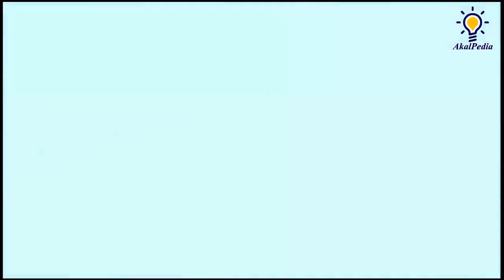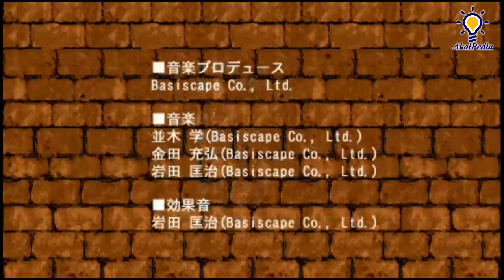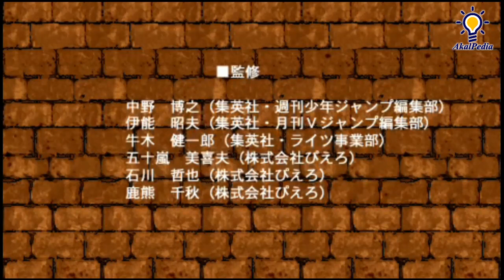GAME PLAY Bleach: Heat the Soul 2005 - Story Of Renji Abarai | Best Bleach Fighting game Martial art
Story Of Renji Abarai - Bleach Heat The Soul 1

Bleach Heat The Soul adalah Game PSP yang diangkat dari salah satu anime yang cukup banyak penggemarnya yaitu Bleach,game PSP yang dominasinya adalah versus battle ini lumayan seru untuk dimainkan di PSP atau emulator PPSSPP di Android atau Windows

"Still oddly enough, Bleach: Heat the Soul manages to entertain. The action while hardly technical is enjoyable for what it is, proving that style over substance can, from time to time, be quite rewarding. You won't find the depth of gameplay that other 3D fighters are so proud of, nor will you want to indulge in its limited delights for an extended period of time. What you will do however is have a short term blast with a genre that's yet to receive a true, PSP makeover."

15 year old Ichigo Kurosaki is just your average high school boy. He likes girls, practises martial arts, fights with his father... and can see ghosts. After a chance encounter with the mysterious Rukia Kuchiki however, Ichigo is endowed with the mystical life energies of the Shinigami. With this new found power though comes responsibility, and now Ichigo must not only protect the innocent, but help the recently departed anyway he can. All that and homework as well, will life ever return to normal?

This is the story of a boy named Strawberry

Based on the hit, Shonen Jump manga of the same name, Bleach: Heat the Soul is about as two faced as a one-on-one fighter can get. On one hand, fans will be pleased to know that "looking hot" apparently featured quite highly on Sony's things to do list. Bright, colorful, and visually impressive, the smoothly animated cel shaded graphics literally jump off the screen as fireballs of all shapes and sizes are flung about with wild abandon. From the way Ichigo's hakama robes hang loosely from his body, flowing elegantly in tune with each attack, to Rukia's powerful Soul Bind techniques and the bouncing, bountiful chest of Orihime the love interest, everything looks and feels just as it should. Furthermore, the tightly responsive controls make combat a breeze while the simple tap, tap, tap, style combos keep it accessible.

The bad news though, is yet to come...

Massive mammaries and an easy to wield combat system aside, Bleach's instant familiarity serves as an effective slight of hand, concealing what is perhaps the title's biggest shame. Whereby an impressive repertoire of special attacks and assorted combos will maintain the player's interest, a proverbial slap in the face can be found in the limited number of characters on offer. Ichigo, Rukia, Orihime, Yasutora "Chad" Sado, and the energy bow wielding Ishida... that's it. Five characters, five story modes, and enough gameplay to fill 2 hours if you're really, really lucky. Some small consolation however can be found in the unlockable sixth and final character Renji, Ichigo's fellow Shinigami and today's bad dude of choice. Consider how his inclusion has marked a full 17% increase in the size of the roster and you'll be forced to admit that it's good times for all. Huzzah indeed...